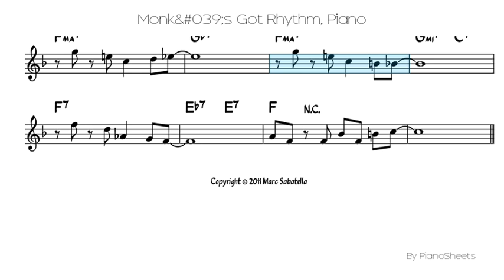Monk's Got Rhythm [Piano Solo]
Piano Solo Sheet: Monk's Got Rhythm